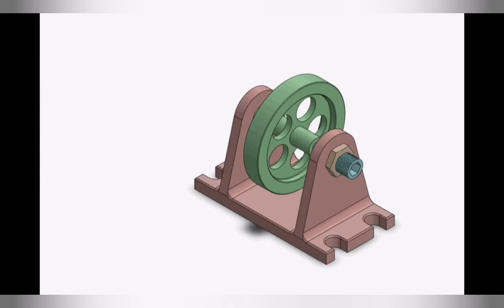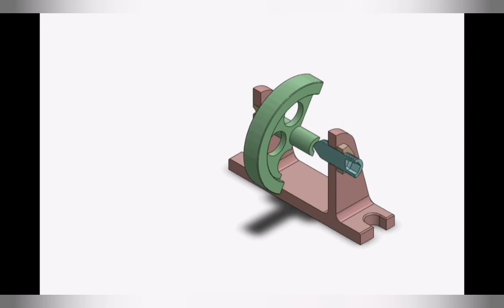18-Single-motion turning kinematic pair with adjusting screws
18-Single-motion turning kinematic pair with adjusting screws
Link "1" has conical recesses "d" at its ends
which receive tips "a" of screws "b" in link "2".
Screws "b" adjust the axial position of link "1".
With respect to each other, links "1" and "2" accomplish
a single turning motion about common axis "x-x".